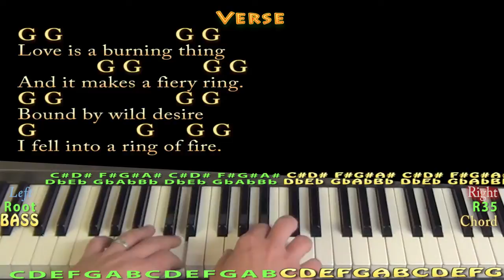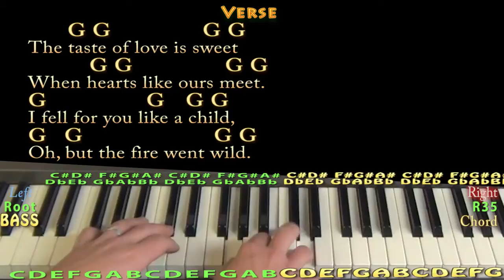Ring of Fire (Easy) Piano Cover Lesson in G with Chords/Lyrics